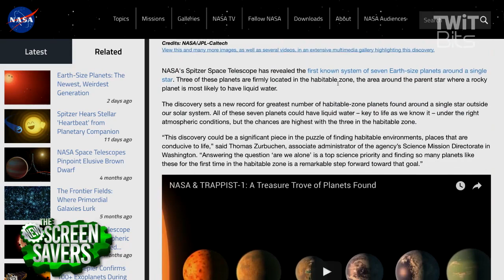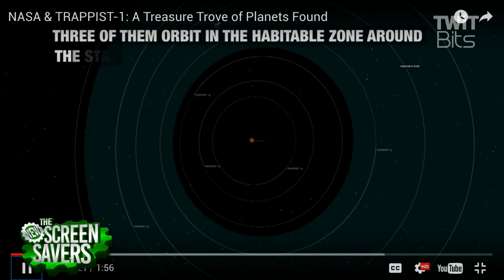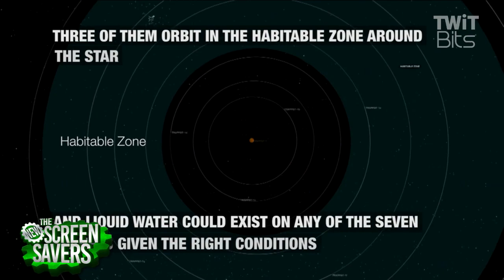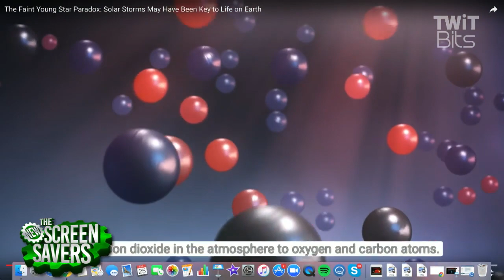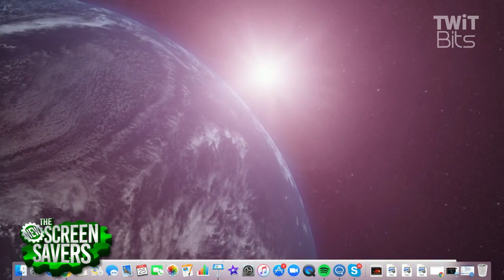7 Earth-Like Planets Discovered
Leo Laporte and Iain Thomson discuss the discovery of 7 Earth-like planets with Vladimir Airapetian, an Astrophysicist from NASA Goddard. He explains the implications of this discovery including the potential for life on a few of the planets which are in the "Goldilocks Zone."